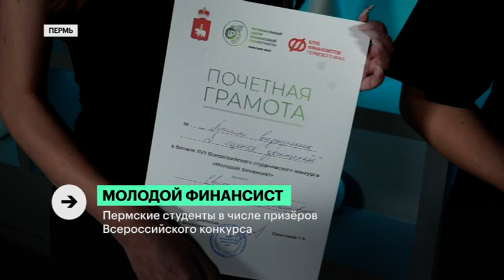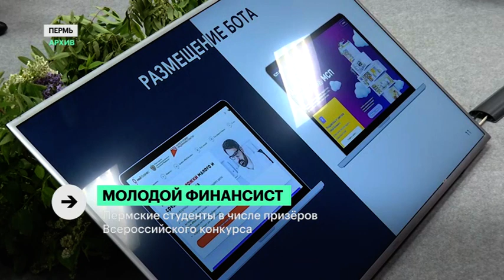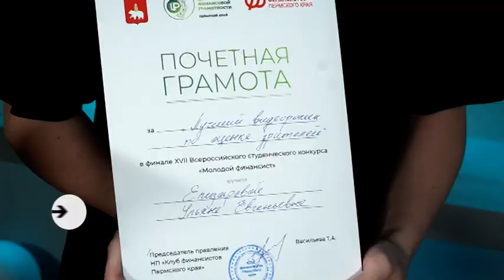Молодой финансист | Сюжет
В Перми завершилось голосование за лучший видеоролик в рамках всероссийского конкурса "Молодой финансист". Студенты ВУЗов Прикамья в числе призёров. О новом формате и дальнейших планах организаторов мероприятия расскажем далее.